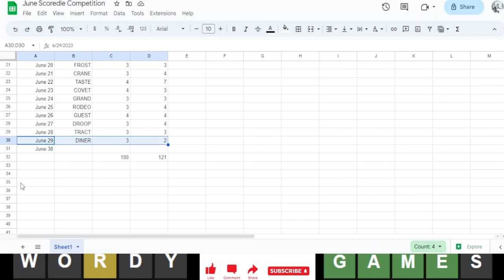Wordle of the Day for 6/29/2023 Tips/Strategies And Answer | Wordle #740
Wordle 29 June 2023 | #740 | Episode 491